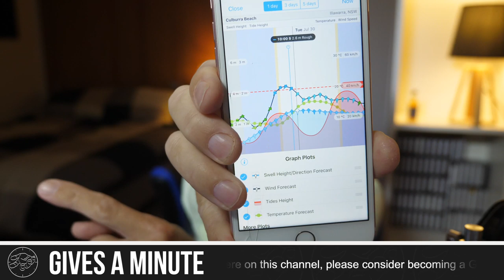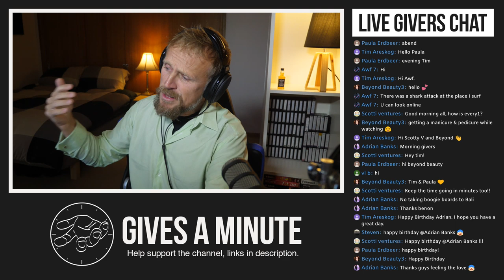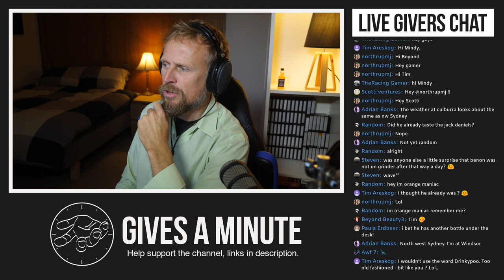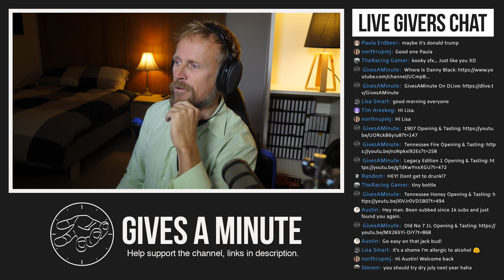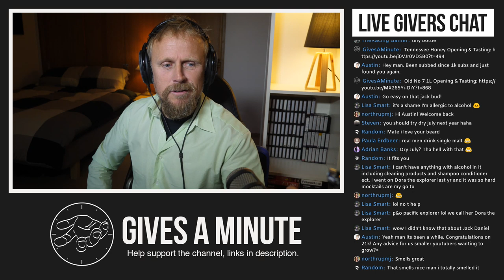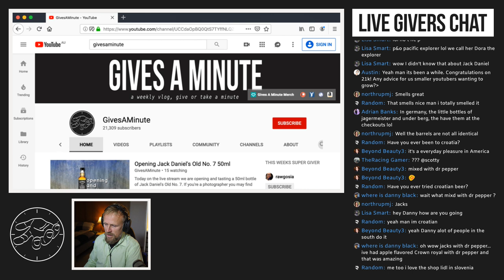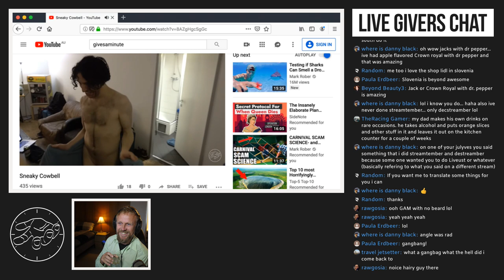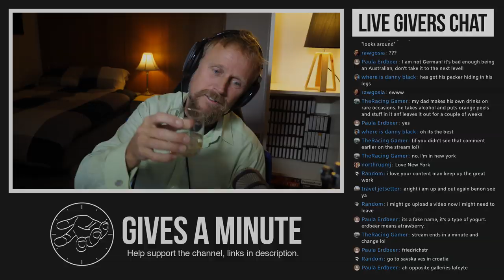Opening Jack Daniel's Old No. 7 50ml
Today on the live stream we are opening and tasting a 50ml bottle of Jack Daniel's Old No. 7. If you're a photographer you may find my Lightroom Presets handy